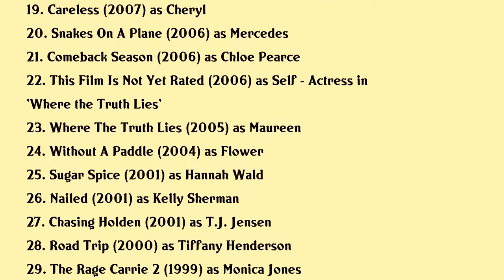Rachel Blanchard Movies list Rachel Blanchard| Filmography of Rachel Blanchard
Rachel Blanchard Full Movies List Filmography of Rachel Blanchard

Latest movies of Rachel Blanchard are:

1. Deep Water
2. Getting To Know You
3. Doggie Boogie
4. Dark Hearts
5. My Gal Sunday
6. Mad Ship
7. The Surrogacy Trap
8. Scrapper
9. Overnight
10. My Uncle Rafael
11. Daydream Nation
12. The Case For Christmas
13. Open House
14. Spread
15. Adoration
16. Everything She Ever Wanted
17. Growing Op
18. Anne Of Green Gables A New Beginning
19. Careless
20. Snakes On A Plane

Complete list of movies acted by Rachel Blanchard are in this video.

Please Comment down your favorite movie of Rachel Blanchard